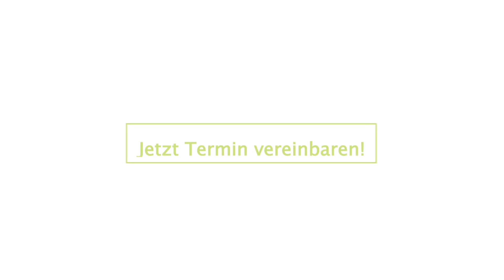Gutartige und bösartige Prostatavergrößerung: Symptome und Behandlung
Von einer gutartigen, oder bösartigen Prostatavergrößerung sind in Europa ca. 20% aller Männer im Laufe ihres Lebens betroffen.
Welche typischen Beschwerden bei einer Prostatavergrößerung auftreten, welche Behandlungsmöglichkeiten es gibt und wann eine Prostata-Operation notwendig ist, erklärt Ihnen Univ.-Prof. Dr. Wilhelm Hübner, Facharzt für Urologie an der Privatklinik Confraternität.

Im Prostata-Zentrum an der Privatklinik Confraternität bieten wir individuelle Diagnostik, konservative und modernste operative Therapien bei Prostatabeschwerden sowie umfassende Nachsorge.